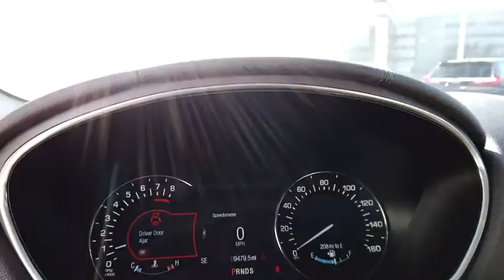2017 Lincoln MKX Lancaster, Delaware, Columbus, Powell, Dublin, OH N201154A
Ruby Red Metallic Tinted Clearcoat Used 2017 Lincoln MKX available in Lancaster, Ohio at Bob Boyd Lincoln of Columbus. Servicing the Delaware, Columbus, Powell, Dublin, OH area.

2445 Billingsley Rd.